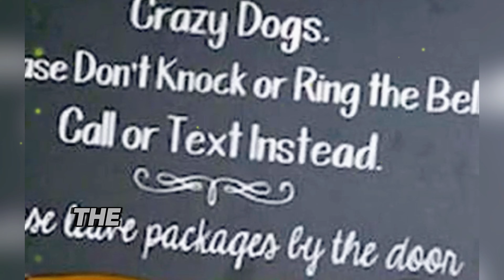Pit-bull Ripp*d off This Girl her f@ce & Here How she look Now! | heartwarming stories!